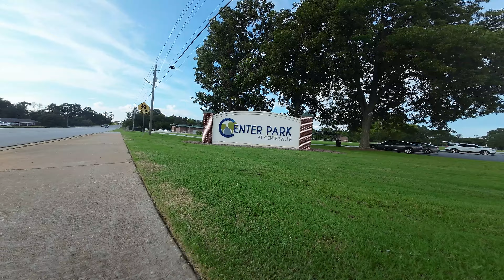Land Paddling on a Kahuna Creations board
The world's largest Land Paddle inventory. Land paddling is not only fun but fitness oriented. Kahuna Creations owns the patent on land paddles.

Longboard Specs:
40" Long X 10" Wide
Wheelbase: 31"
Weight 9 LBS
Maple 8 Ply
Grip Tape
Kahuna Creations 180mm Longboard Trucks
Kahuna Creations premium 69mm 82A Wheels
ABEC 7 Bearings
Concaved board shape that flattens out on the tail for optimal control
Completely Pre-assembled Longboard
275 pound recommended weight limit

Kahuna Land Paddle Specs:

New, stronger, solid shaft designed with a flat-ridge side, which delivers stronger  performance as well as a more comfortable grip.
Bigger, ultra-durable machined buttons for easier height adjustment.
New twist lock to keep the handle tight and reduce impact shock and noise.
Pre-Installed with New GenV Road Blade.
Ergonomic handle forms perfectly to your hand.
Adjusts from 3'4" to 5'6"